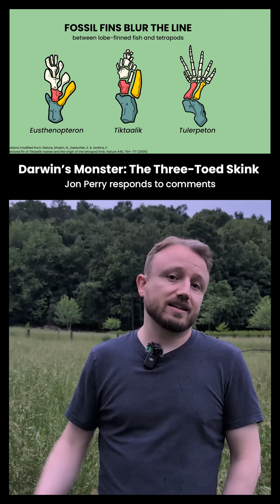Why did some sharks evolve live birth?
As we learned in the animation "Darwin's Monster", in reptiles on land, live birth often evolves to protect embryos from cold or sometimes dry conditions, since internal development allows the mother to control temperature and moisture. In water, a key pressure for the evolution of live birth in some sharks and other fish species is in overcoming the difficulty of hiding eggs from predators.

Egg predators exist on land too, but in the water, egg predation is a far more difficult problem. Eggs release scent molecules that quickly disperse in water, making eggs easy to detect and track. Live birth keeps embryos inside the mother where no scent escapes, offering better protection in predator-rich environments. While land favors live birth for climate control, water favors it for stealth.